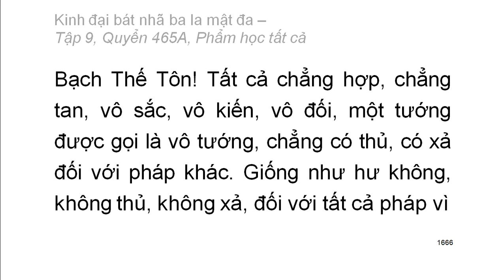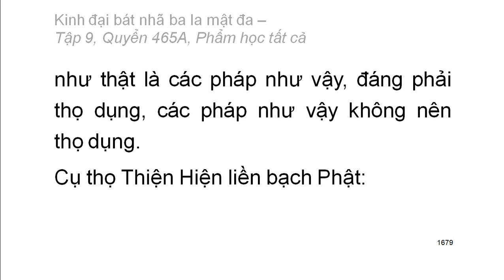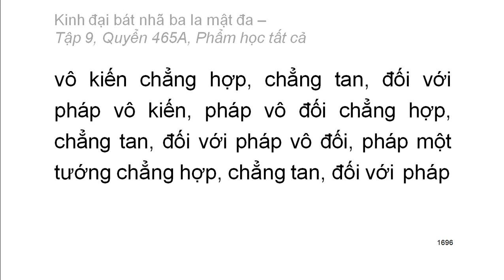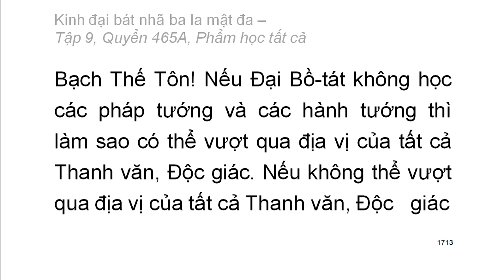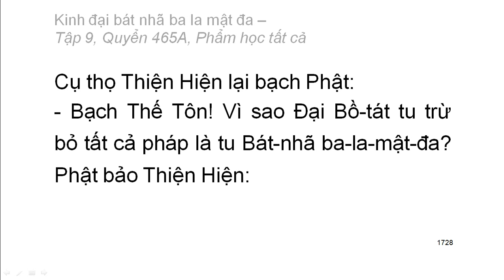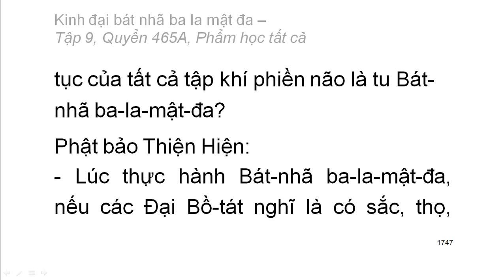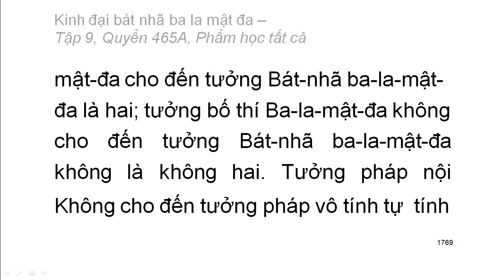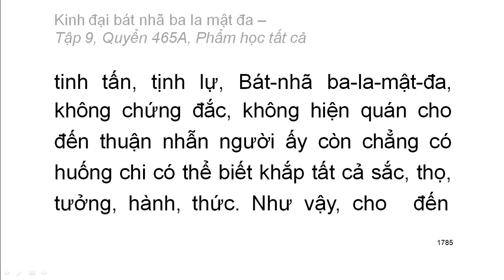Quyển 465A/600: Kinh đại bát nhã ba la mật đa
Hán dịch: Pháp sư Huyền Trang
Việt dịch: Hoà thượng Trí Nghiêm
Giảo chính: Hoà thượng Quảng Độ